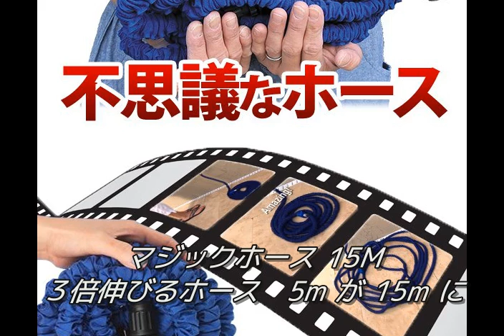マジックホース 15M ３倍伸びるホース 5m が 15m に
※ご注意！

予めご家庭の水道蛇口をご確認の上、お買い求め下さい。井戸水ではご利用頂けません。

古いビル、マンションなど水圧の弱い場合もご利用頂けません。

ノズルで水を止めたままの状態で放置しないで下さい。

通常の使用に加え凍結の恐れがある際には特に使用後は蛇口を閉め製品及びホース内の水抜きをして下さい。

※カラーや仕様に関して、メーカーの都合」により急遽変更となる場合がございます。ご了承くださいませ。